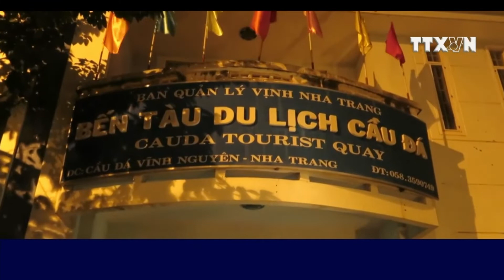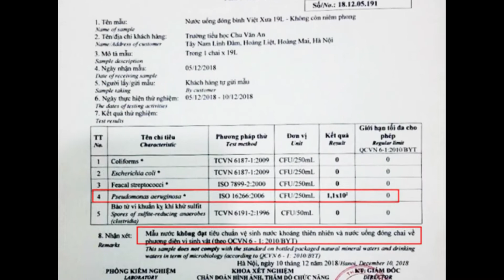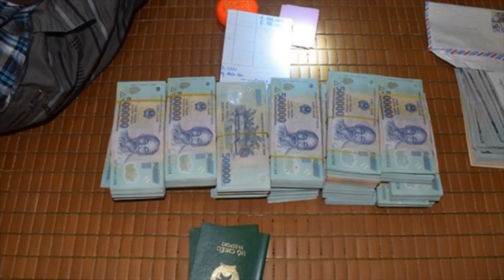VIETV Tin Viet Nam Thanh Toi Tinh Dec 26 2018